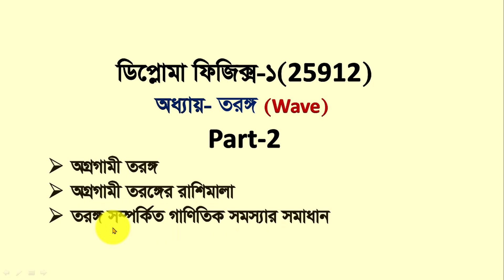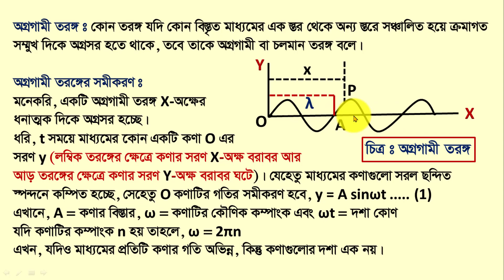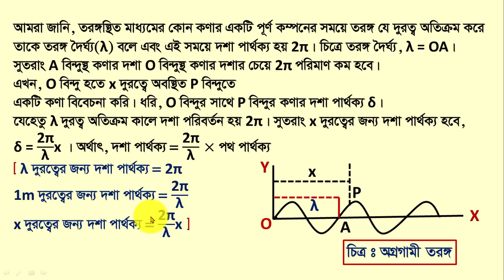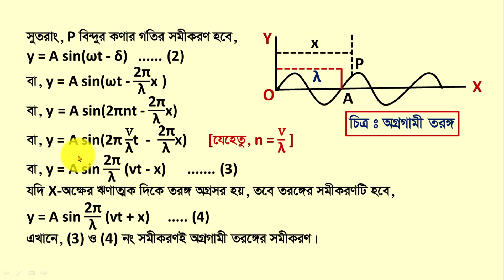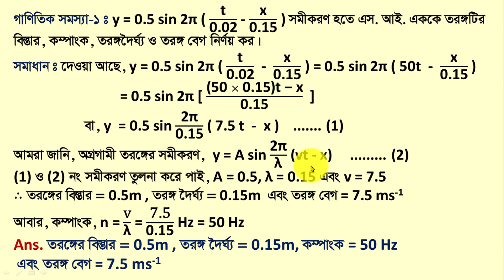অগ্রগামী তরঙ্গের সমীকরণ / তরঙ্গ / Progressive Wave Equation / Wave Equation / Diploma Physics 1 /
অগ্রগামী তরঙ্গের সমীকরণ / তরঙ্গ / Progressive Wave Equation / Wave Equation / Diploma Physics 1 / Wave / Part 2 /